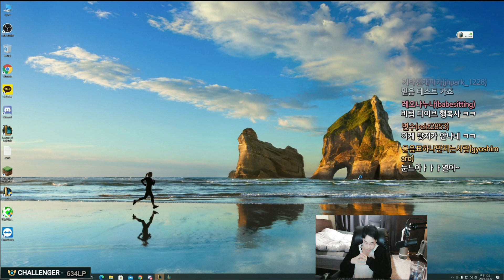Dopa Viktor VS Malphite TOP FULL GAME [DOPA GAMEPLAY ]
Dopa
KR
Lane:  TOP
S 11
Rank: Challenger
Patch 11.6